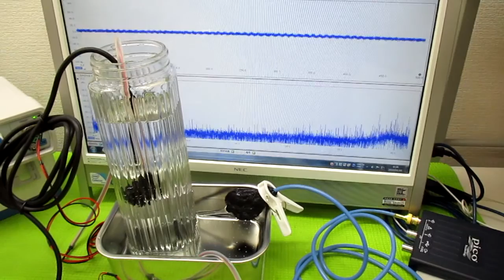オリジナル超音波システム（相互作用のコントロール技術）